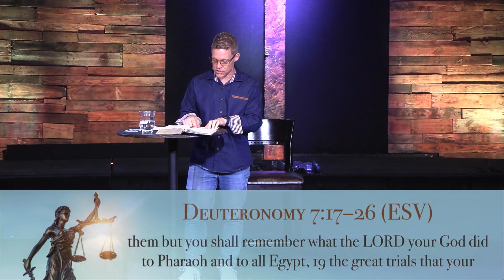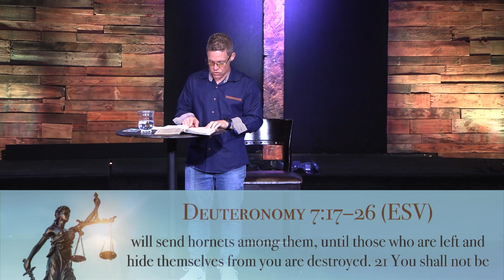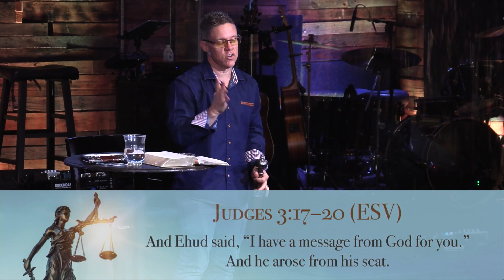Right In God's Eyes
The time of the Judges in the Old Testament is very similar to our world today. Instead of doing what is right in our own eyes, we need to do what is right in God's eyes. Pastor Tye begins the series with an introduction to the judges and deliverance from Ehud, the left-handed judge.